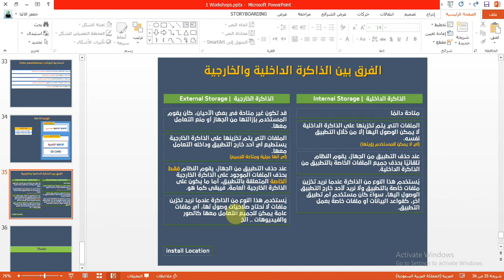فيديو #187 | الفرق بين الذاكرة الداخلية والخارجية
الفرق بين استخدامك للذاكرة الداخلية او الخارجية بنوعيها الخاص والعام، وكيف يتعامل التطبيق معها